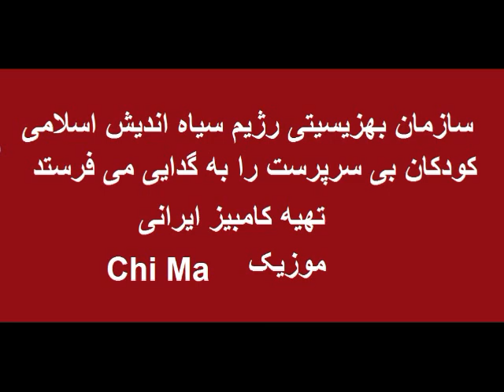سازماندهی ‌کودکان بی سرپرست توسط بهزیستی برای گدایی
دیگربان: روزنامه «رسالت» از سازماندهی کودکان «کار» و «خیابان» با «لباس‌های متحدالشکل» از سوی سازمان بهزیستی به منظور «تکدی‌گری» در چهارراه‌ها و خیابان‌ها خبر داد.

این روزنامه در شماره روز شنبه (۳۰ دی) خود از حضور کودکان متکدی با لباس‌های متحدالشکل در مناطق مختلف شهر تهران خبر داده و مدعی شده به نظر می‌رسد «مدیریت» این کودکان را سازمان بهزیستی بر عهده دارد.

آن‌طور که این روزنامه نوشته در حال حاضر شش هزار کودک خیابانی جمع‌آوری شده و در مراکز سازمان بهزیستی نگهداری می‌شوند که با پوشیدن «لباس فرم» دور جدیدی از تکدی‌گری را آغاز کرده‌اند.

روزنامه «رسالت» در ادامه گزارش خود آورده مسئولان سازمان بهزیستی وجود این کودکان را رد کرده‌ و گفته‌اند چنین کودکانی که سازماندهی شده در شهر تهران تکدی‌گری کنند وجود ندارند.

گل فروشی، اسفند دودکنی، سی‌دی فروشی و... در میان کودکان متکدی در سطح شهر‌ها رواج دارد.
خبرگزاری مهر نخستین بار ۱۹ تیر ماه امسال از حضور گروهی از کودکان متحد‌الشکل در خیابان‌های شهر تهران خبر داده و احتمال داده بود که آن‌ها از سوی سازمان بهزیستی سازماندهی شده‌اند.

این خبرگزاری در عین حال به نقل از مقام‌های سازمان بهزیستی اعلام کرده بود: «طرح ساماندهی کودکان کار و اعطای لباس‌های فرم به آنان فقط در خراسان رضوی با همکاری شهرداری در حال انجام است